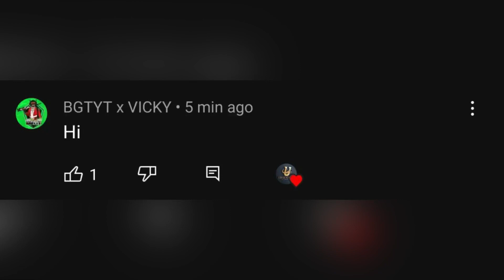Cricket | Nemathanpatti 1 Lakh | Tirupur Maximus Vs Kilavayal | Round 2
1 Lakh Tournament| Nemathanpatti Dhoni Brothers | Intro Video 😍

Location: Sivagangai District ,Nemathanpatti

Ground : Nemathanpatti
Date : 16/06/2022

In this match between  Tirupur Maximus Vs Kilavayal this is 7 over Weight  Tennis ball  2nd Round Match in  Nemathanpatti , Sivagangai I district , Tirupur Maximus  Started good they maintained almost 9 run rate per over so finally they are decent target 63 runs  to the opponent team  Tirupur Kilavayal

Kilavayal    started good and let see  what happened